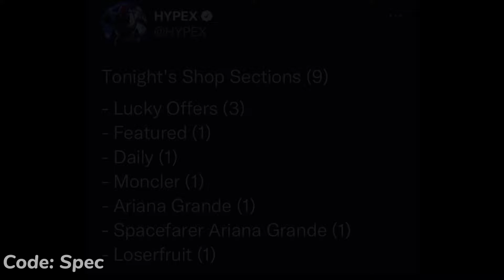Fortnite Item Shop!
Fortnite Item Shop Wednesday, March 16, 2022

Credit: @HYPEX